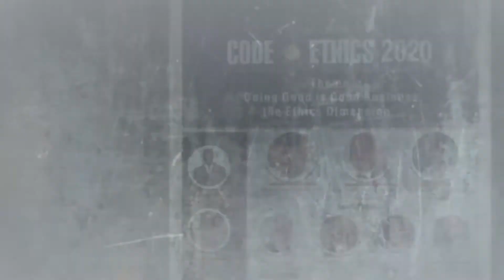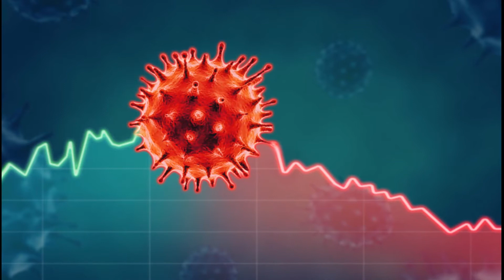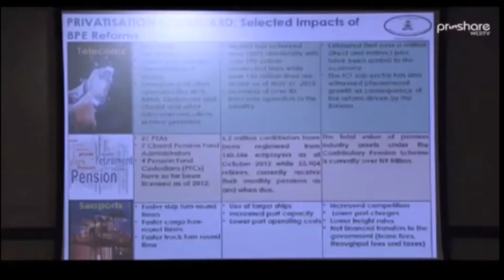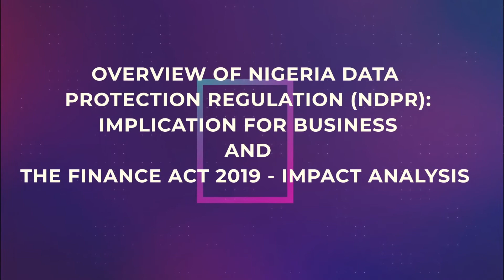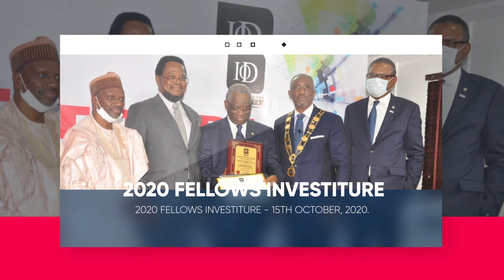Institue of Directors - End of the Year Dinner 2020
Since its inception in 1983, the Institute of Directors Nigeria, has remained committed to promoting good governance practices in Nigerian companies and the public sector, in spite of the challenges experienced over the years.

However, the year 2020 would prove to be one of the most challenging year not just for the Institution but for the entire world, with the advent of the corona virus pandemic alongside its palpable effects on the economic, social, educational, health , political and every other sphere of life.
The Institute of Directors being a professional body has remained focused on its vision to continually advance professional competence, integrity and enterprise thriving in the midst of the storm to successfully achieve the year 2020 set goals...